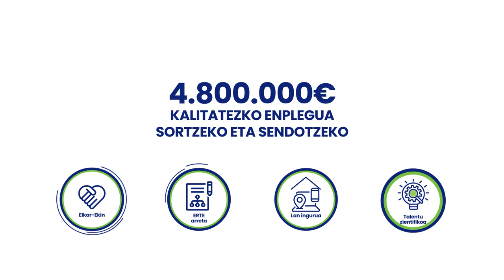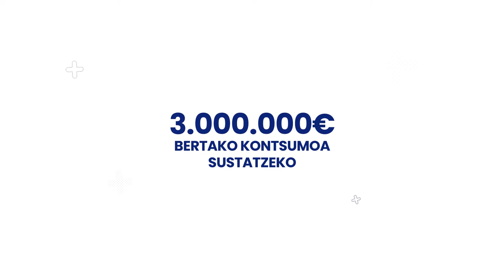Suspertze ekonomiko eta sozialerako plana